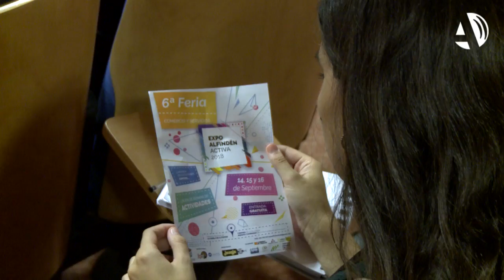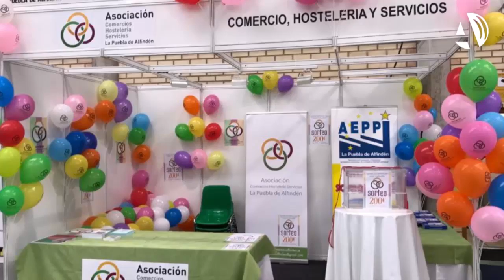Degustaciones, exhibiciones y espectáculos mostrarán el producto local en Expo Alfindén Activa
(11/09/2018) Expo Alfindén Activa celebra este fin de semana su sexta edición con el objetivo de seguir potenciando los comercios de proximidad. Desde este viernes 14 se celebrarán degustaciones, exhibiciones o espectáculos que, como gran novedad, se centrarán en los niños. En total habrá 56 expositores de todo Aragón y de distintas partes de España.